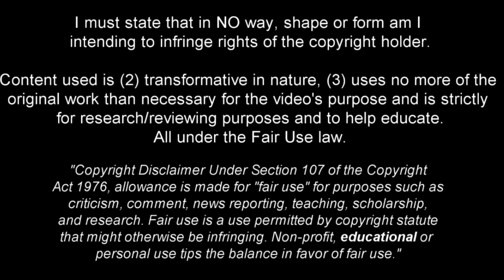Robert Sanchez - Welcome to Chelsea? - 2023ᴴᴰ